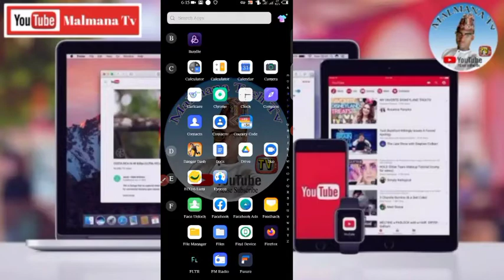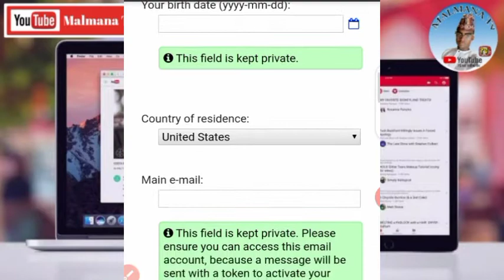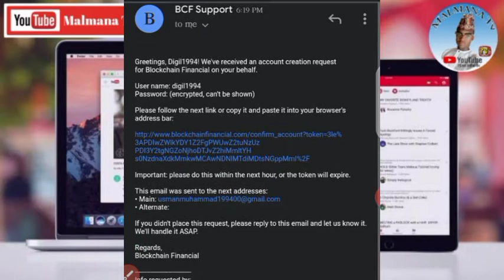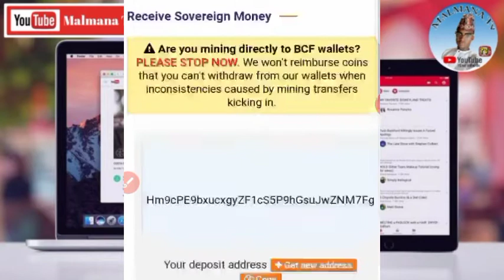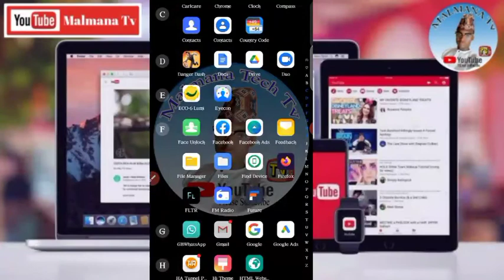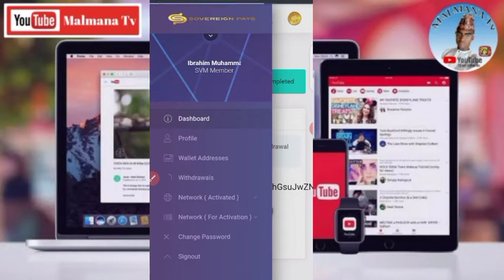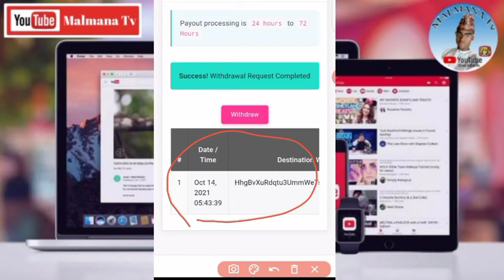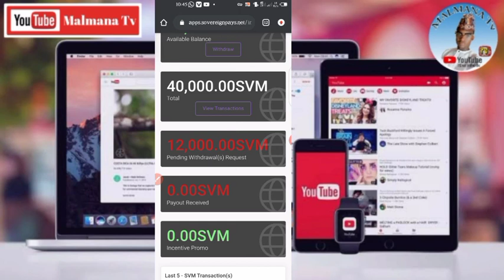Yadda Zaka Cire Kudinda Kasamu a SVM Platform Kai Saye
Yadda Zaka Cire Kudinda Kasamu a SVM Platform

Ga Link din Video din wadda zaka samu kudin